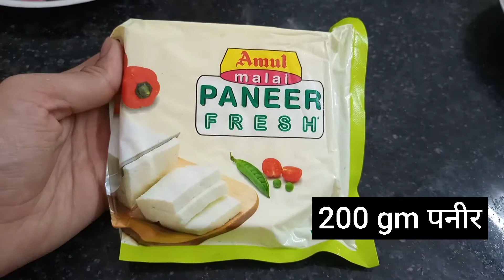बनाए ढाबे जैसी स्वादिष्ट पालक पनीर की सब्जी इस आसान तरीके से। Easy Palak Paneer - Geeta's kitchen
पालक पनीर की सब्जी बहुत ही स्वादिष्ट और पौष्टिक होती हैं जो बड़ों और बच्चो दोनों को बहुत पसंद आती हैं।
ढाबे जैसी पालक पनीर बनाने का तरीका। Easy and healthy Palak Paneer l palak Paneer sabji l Bina dahi ke palk paneer ki sabji l